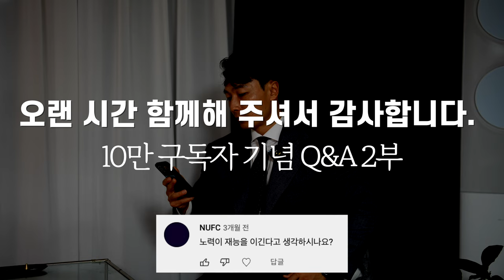오늘도 다 얘기합니다🔥🔥 "Q&A" 분할법, 세트수, 약점부위, 식단, 디로딩, 원포인트 레슨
아직 갈 길이 먼 Q&A...
구독자분들의 궁금증에 진짜 솔직하게 답변 했습니다.
분할법, 세트수, 약점부위, 식단, 디로딩, 원포인트 레슨 등

00:00 노력이 재능을 이길까
01:21 여성 게스트
02:03 운동진로상담
03:56 스팀덱
05:49 불균형 대처방법
06:51 몸을 가르고 싶어요
07:36 승모근 운동 안해요?
07:57 음주와 흡연여부(편집 죄송합니다)
08:13 군대
08:49 흰머리파뿌리소통
09:05 상하의 사이즈
09:22 운동 전 스트레칭
10:26 분할법, 세트수
11:26 훈련과 선수님
13:34 복근 유지 팁
15:32 브이로그
15:40 이국종 교수님
15:59 운동볼륨
18:07 애정하는 가슴
18:32 가슴은 언제부터 좋았나요?
18:58 탕수육
19:27 오팬무
19:35 좋아하는 여자 연예인
20:42 술 마시나요
21:48 일반식을 먹으며 복근
22:20 어깨가 강점이 되기 전 루틴
24:03 군대에서의 훈련
24:50 부상 극복
27:53 빵 BEST 3
28:29 블랙핑크
28:41 트레이너가 된 계기
31:39 비시즌 최대 몸무게
31:48 운동 상담 2
34:07 허리고민
34:57 보디빌더 제외 갖고 싶은 몸
36:47 비시즌 분할, 선호하는 분할
37:10 언제부터?
37:58 물을 많이 마시면
38:21 입 터지실 때는 없나요
38:41 골반 교정
39:18 약점부위 공략
39:28 가슴 안쪽 운동
40:32 같이 운동하고 출연하고 싶어요
44:35 각 부위별 종목, 세트 수
46:02 전면 어깨 볼륨감
46:41 적당히 해도 몸이 좋아질 수 있나요
48:25 다이어트 정체기
48:57 디로딩
49:24 운동 상담 3
50:37 비시즌 식단
51:24 원포인트 레슨
51:46 마사지, 스트레칭
52:41 원포인트 레슨 2
53:31 가장 이상적인 보디빌더의 몸
54:59 원포인트 레슨 3
56:03 구독자 몇명 목표
56:30 막키
56:45 고독이란 무엇일까요
57:46 삶의 목적이 무엇인가요
59:08 라운드 숄더
59:57 키보드로 어깨 넓이 비교
1:00:00 최애 카라티와 셔츠